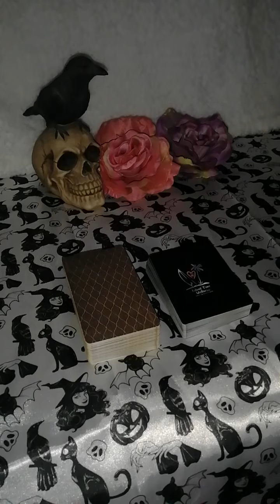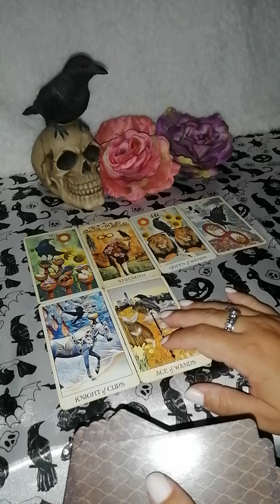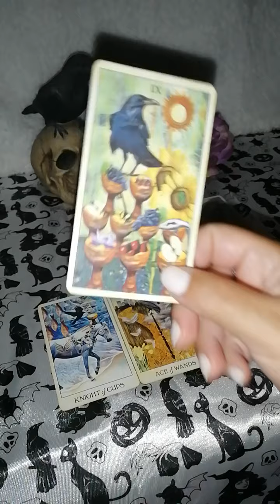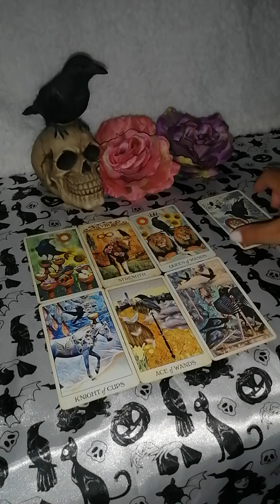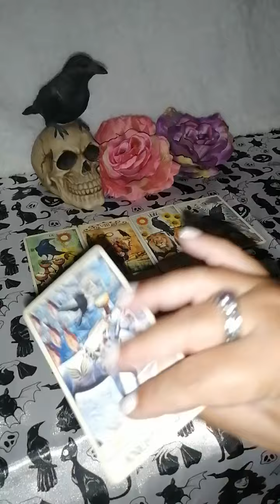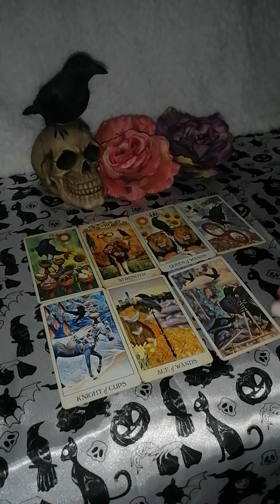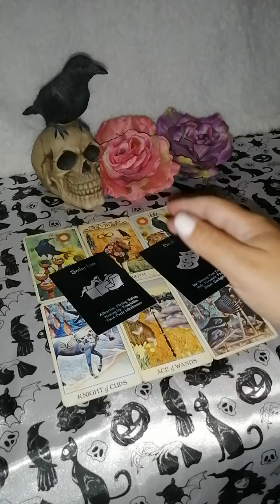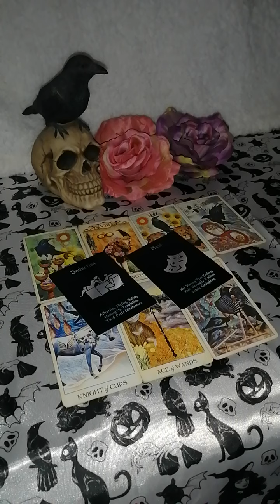Sagitario ♐ Tiene amantes por doquier. Falsedad, inmadurez y egoísmo ⚠️